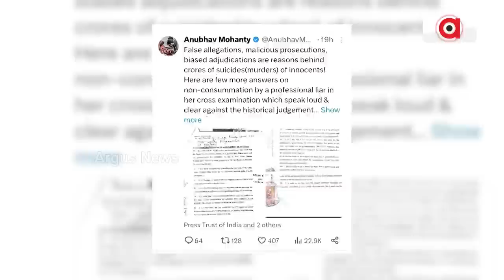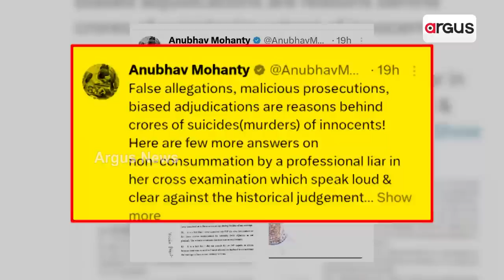Advocate Partha Sarathi Nayak Accuses BJD MP Anubhav Mohanty Of Misusing His Official Position